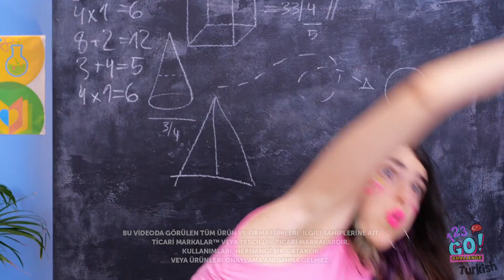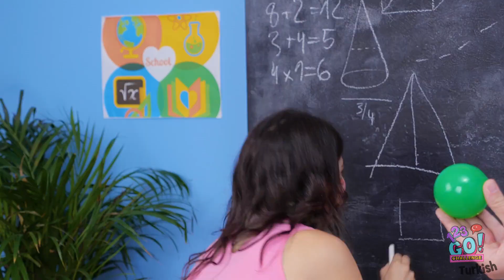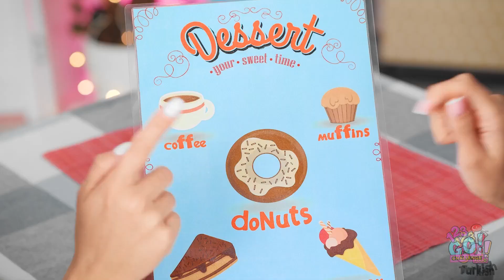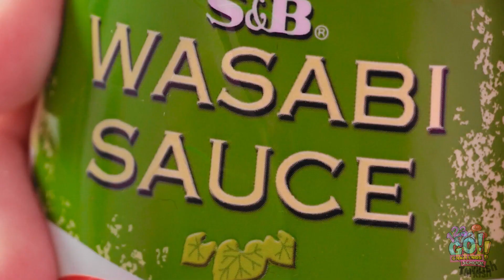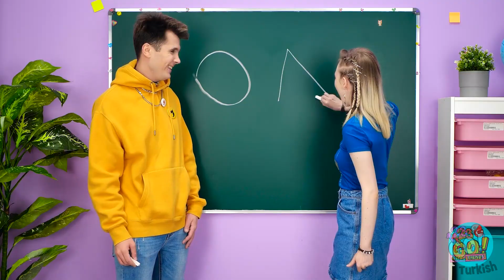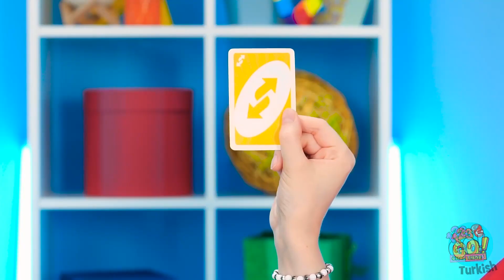GEOMETRİK ŞEKİLLİ ATIŞTIRMALIK KAPIŞMASI || 123 GO! CHALLENGE Sadece Tek Şekilde Yiyecekler Yiyoruz!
Bu nefis bir meydan okumaydı. Ama kabul edelim ki... yemeğin yuvarlak, kare ya da üçgen olması fark etmez. En önemli şey lezzetli olması! Sizin favori yemeğiniz hangisi? Aşağıdaki yorumlarda bize bildirin.